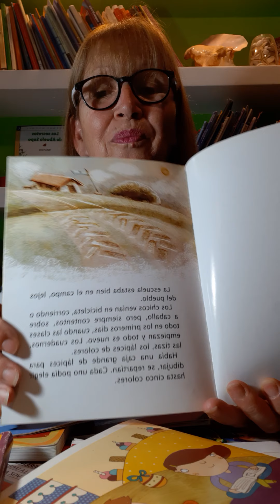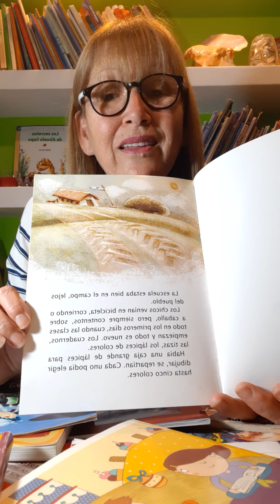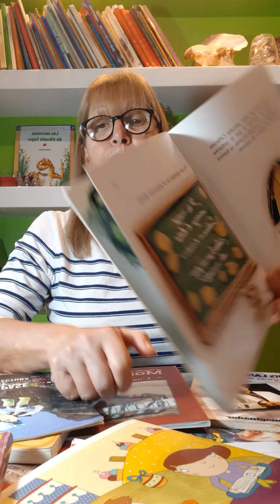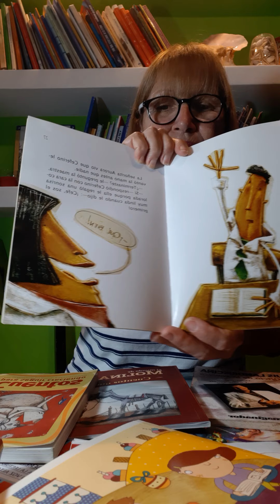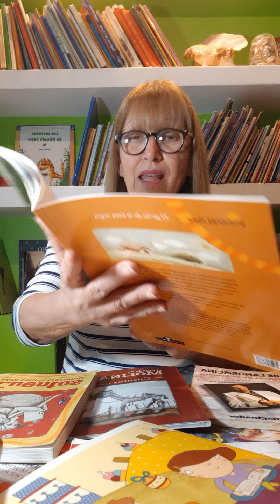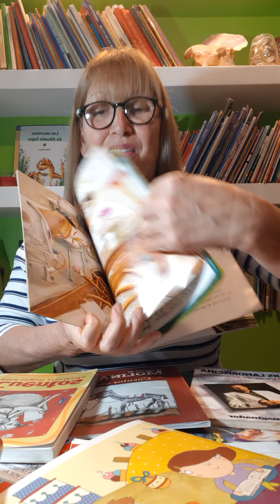El geño de la tinta negra. AUTORA: Canela, ed. La brujita de papel.